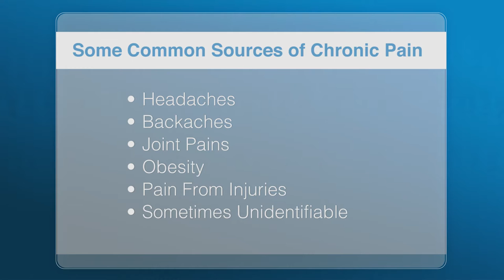Healthy ways to manage chronic pain by Kaiser Permanente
Millions of people live with chronic pain that can disrupt their life, cause anxiety, depression and even lead to abuse of prescription pain killers.